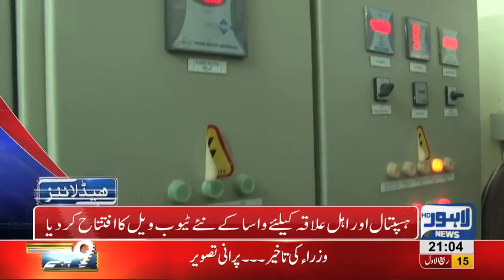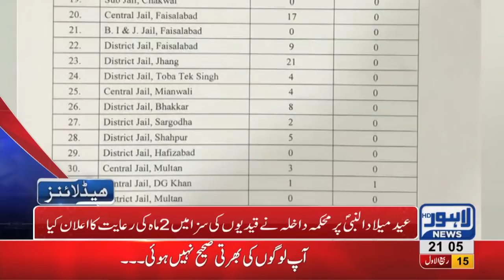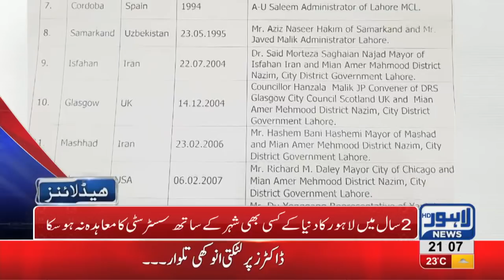09 PM Headlines Lahore News HD – 23rd November 2018